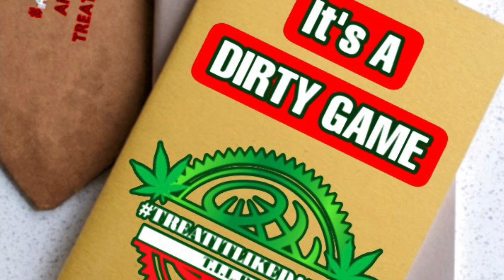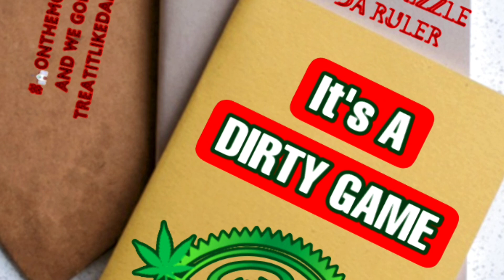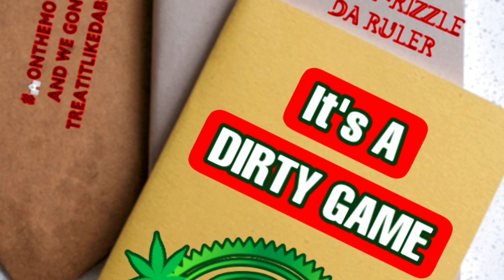Dirty Game by Hott Rizzle youtube bonus track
It’s a dirty game
Everything ain’t what it seems
💢Follow Hott_Rizzle / Hott Tamales
Your channel
Hott_Rizzle:
👉Official Site:

Something for all: or those of you who have watched my video to encourage me and stay with me like my video-comment and subscribe to my channel and stay with me so that I can upload beautiful videos every time.
Your love will inspire me to create new and beautiful videos. For those of you who love me, I hope you will always be with me and pray for me.